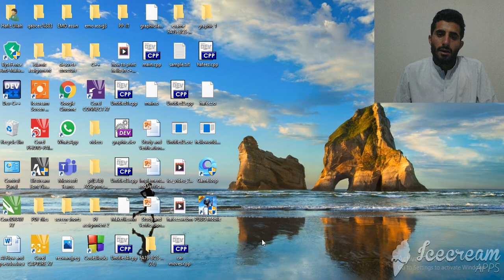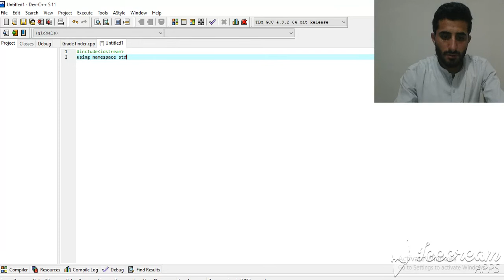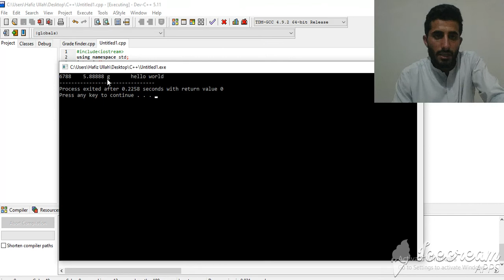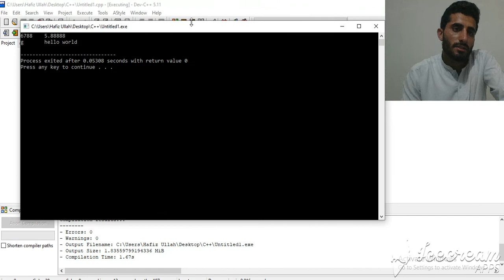variable declaration and their types in c++ (lec no # 2)